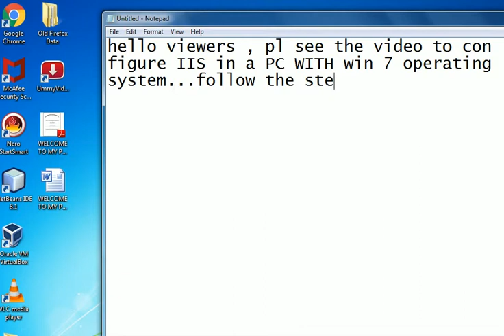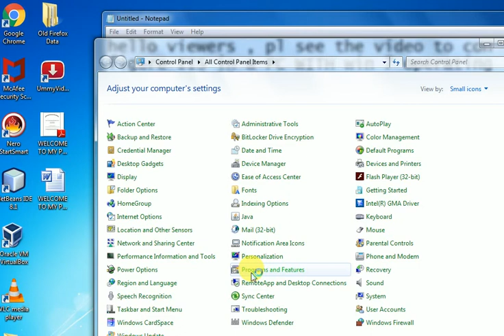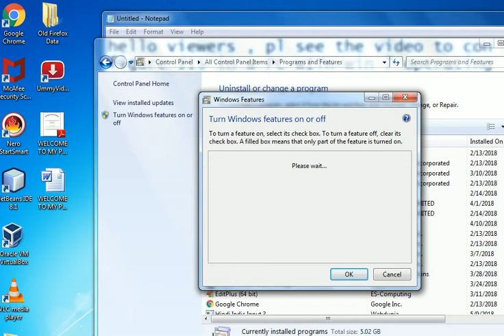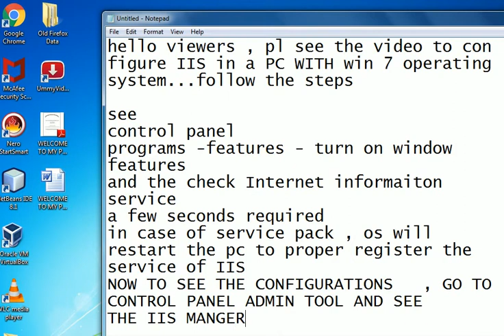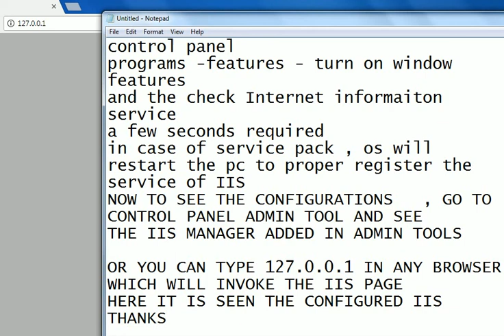IIS CONFIGURE IN WINDOWS 7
IIS CONFIGURE IN WINDOWS 7. I AM SHOWING THE PRACTICAL HOW TO CHECK FOR IIS WORKING OR CONFIGURED OR NOT FROM THE ADMIN TOOLS AND CONFIGURE IF NOT CONFIGURED IIS MANAGER IN A COMPUTER OPEARATING SYSTEM . BASICALLY IT IS CONFIGURED FROM ADD REMOVE FEATURES OF WINDOWS. SEE THE PRACTICAL BY itechsolution.